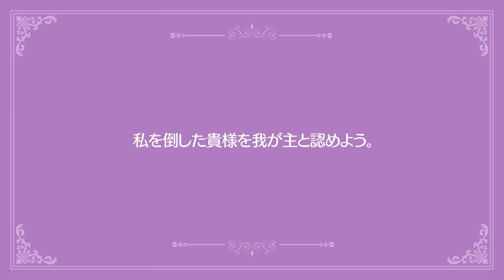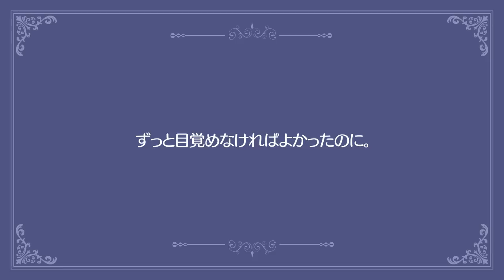『俺がお嬢様学校に「庶民サンプル」として拉致られた件』スペシャルＰＶ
アニメ化も発表され、ますます盛り上がってきた一迅社文庫『俺がお嬢様学校に「庶民サンプル」として拉致られた件』のスペシャルＰＶが完成いたしました。
月刊Comic REXでもコミカライズされておりますのでそちらもチェックされてみてはいかがでしょうか。